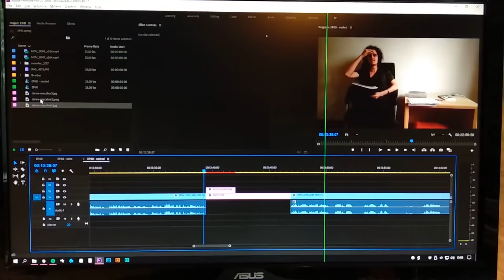EP61 viktor dyk - krysař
Čau! Dnes se podíváme na Dykovu novelu Krysař, což je jedno z nejlepších světových zpracování tradiční německé pověsti o krysařovi z Hammelnu.

Moderuje: David Jirsa
Kamera a střih: Daniel Zezula